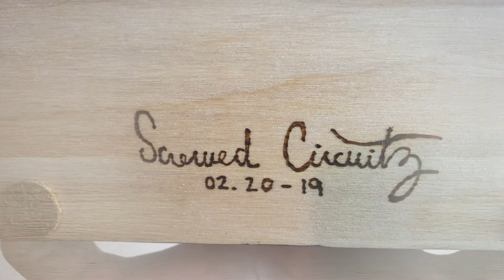B ROLL with iPhone11 PRO max Screwed Circuitz PROMO video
Screwed Circuitz build unconventional electronic musical & noise instruments by hand! These products are available @moogaudioofficial